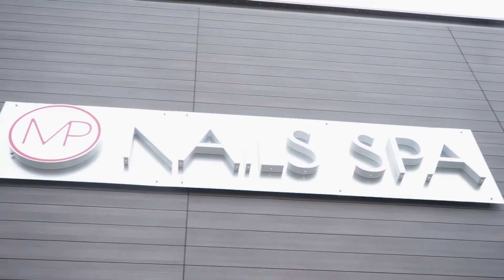MP Nails Spa